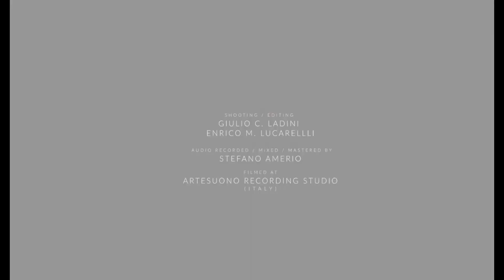IICChezVous - Fête de la musique 2020 : Remo Anzovino et Flavio Boltro en vidéo-concert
A l'occasion de la Fête de la musique et en première absolue, le pianiste et compositeur Remo Anzovino, représentant de taille du pianisme italien contemporain en pleine ascension au niveau international, et Flavio Boltro, l’un des plus importants trompettistes jazz de sa génération, se sont retrouvés en studio pour un vidéo-concert exceptionnel.